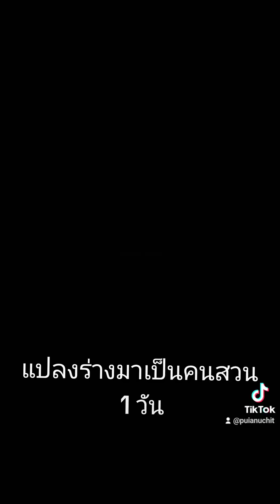รีวิวเทคนิคการจัดการหญ้าในนาข้าว